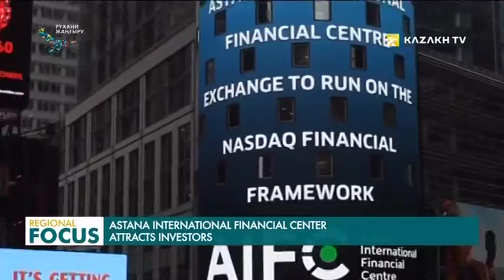The largest US banks and companies want to invest in Astana IFC